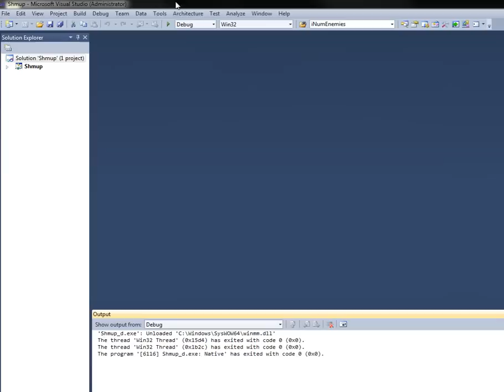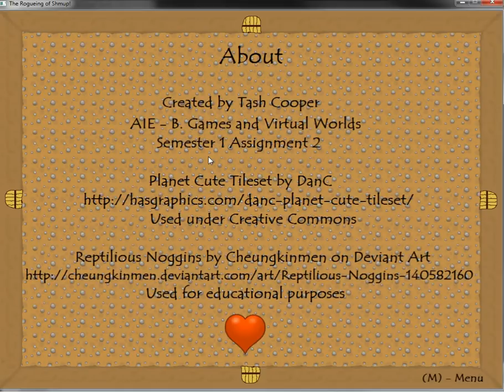The Rogueing of Shmup - Ass2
2D top-down shooter for B. Games and Virtual Worlds assignment 2.
The game was running slow because of the recording software
Written in C++. I will hopefully do a video explaining the code :)